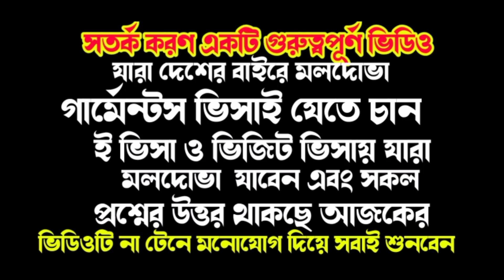গার্মেন্টস ট্রেনিং সেন্টার থেকে বিদেশ ভিজিট ভিসায় মলদোভা মলদোভার ভিসা না আসার কারণ।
গার্মেন্টস ট্রেনিং সেন্টার থেকে বিদেশ ভিজিট ভিসায় মলদোভা মলদোভার ভিসা না আসার কারণ মলদোভার ভিসা হয়েছে সবার কমেন্টের রিএপ্লাই থাকছে আজকের ভিডিওতে